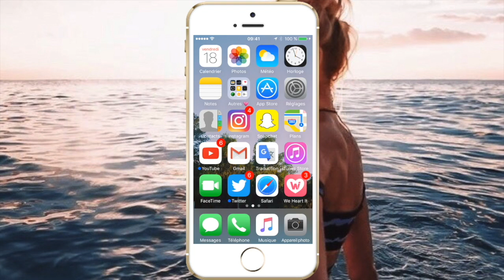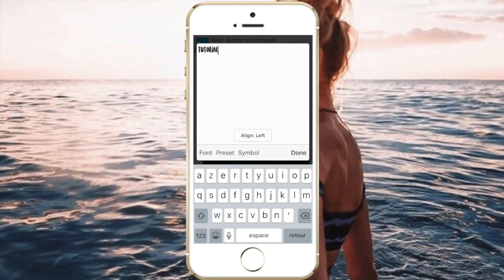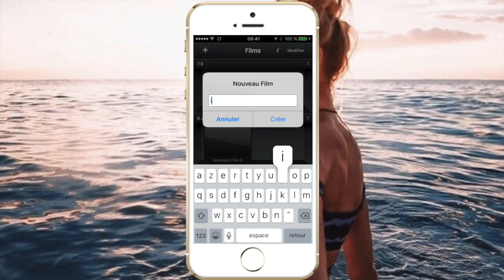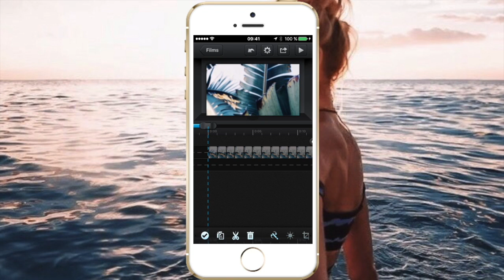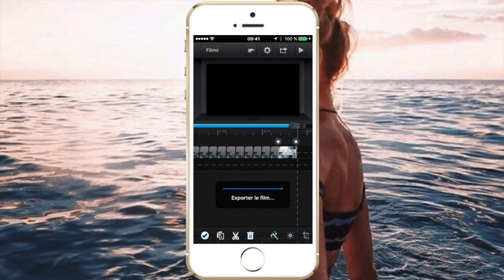how to: intro ♡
hello🌻

i used photo and cute cut pro to do this, but you can replace cute cut pro by any video editing devices

i learned how to do this from the lovely camilagrcnde so credit to her♡